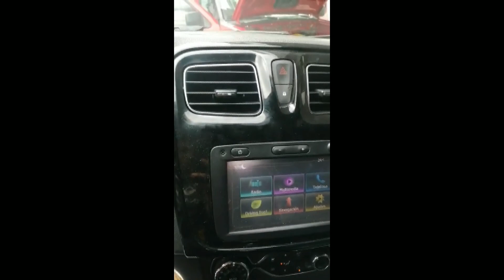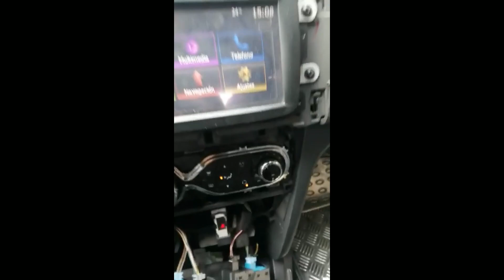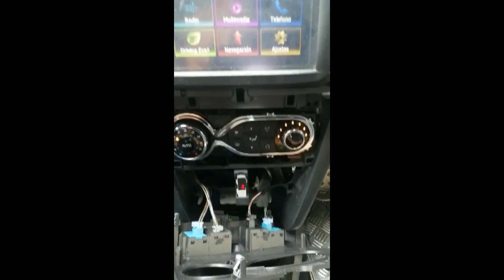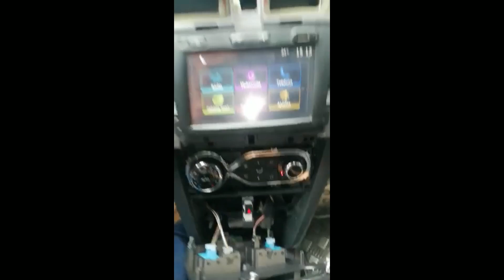La falla de los renault logan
Falla común en el aire acondicionado de los renault sandero y como coorgirla para no llevarlo al concesionario